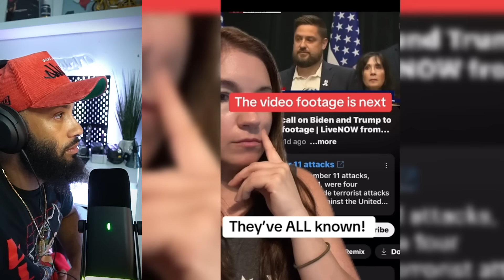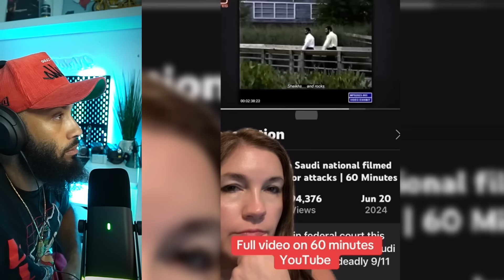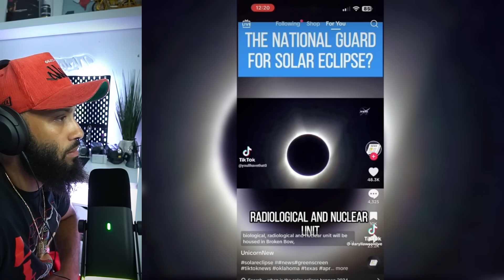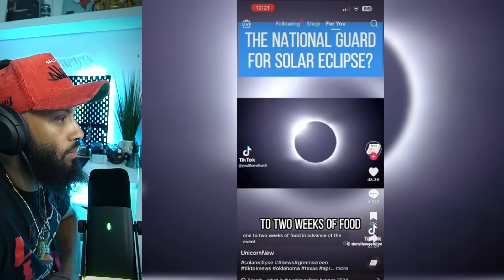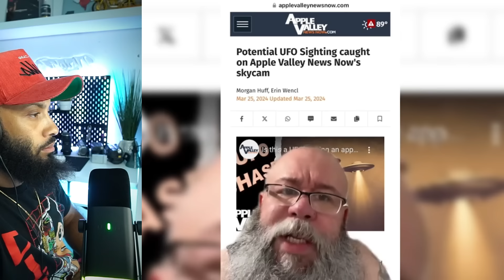RANDOM And CREEPY Tik Toks That My Subscribers Sent Me!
In this video we will have a look at some of the videos you the subscribers have sent me!